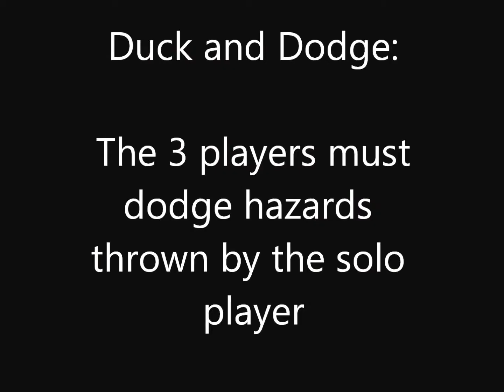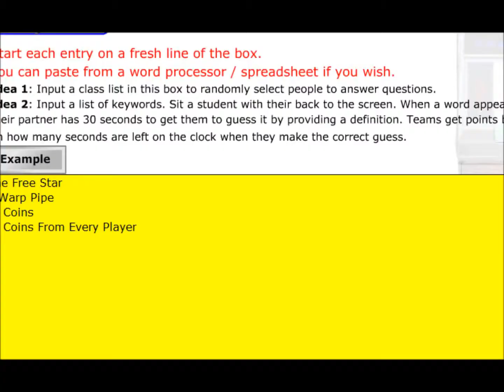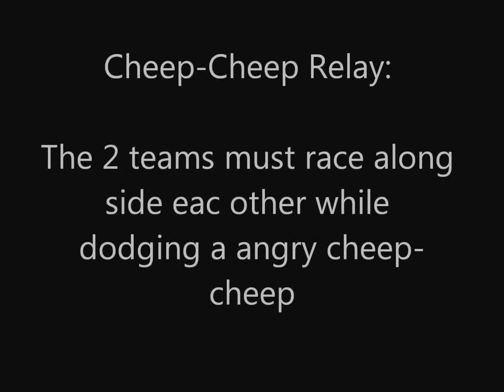Mario Plush Party Episode #1 (Part 2)